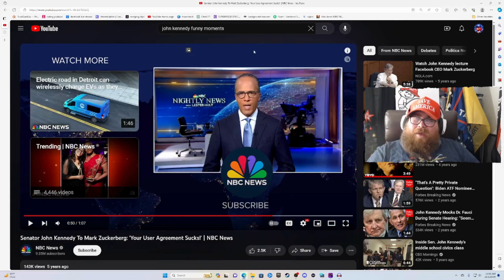ZUCKTARD is a CLOWN! 🤡